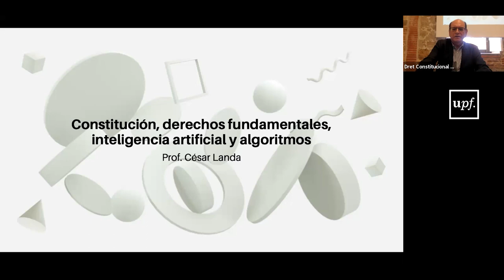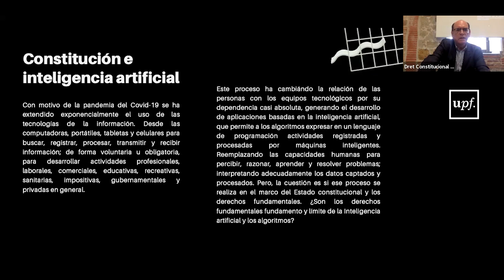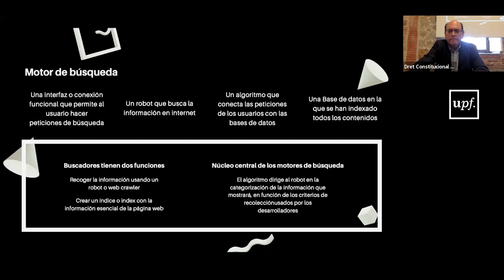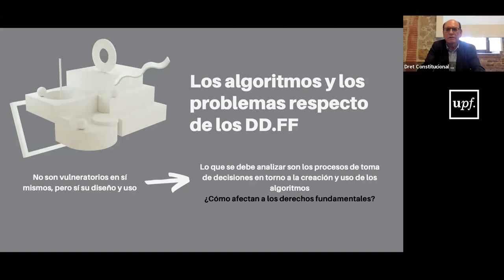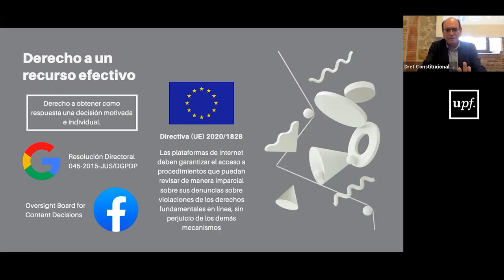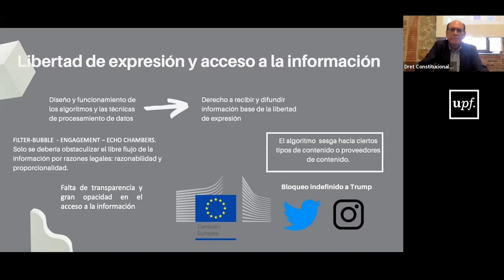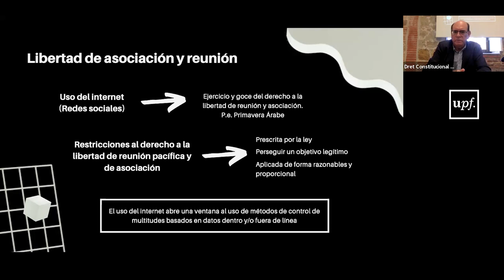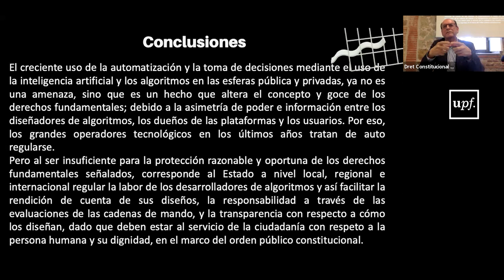Seminario "La revolución digital y la Constitución"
César Landa, profesor Pontificia Universidad Católica del Perú. Grupo de Investigación en Derecho Constitucional, Europeo y de la Integración Supranacional. Universitat Pompeu Fabra. Martes 28 de noviembre de 2023